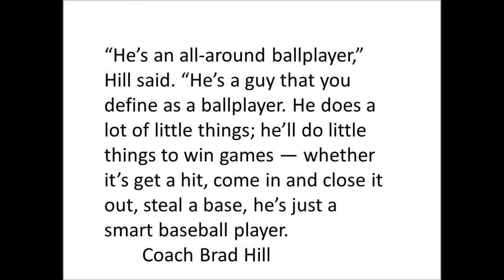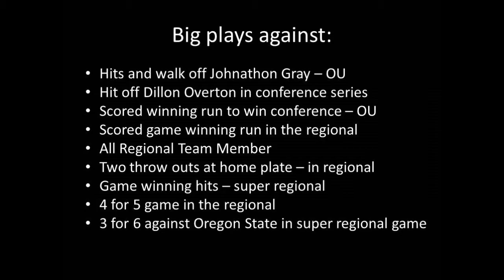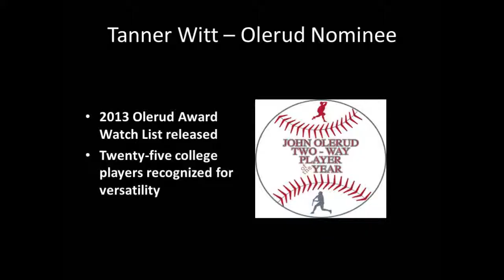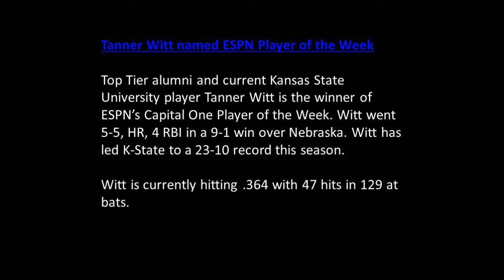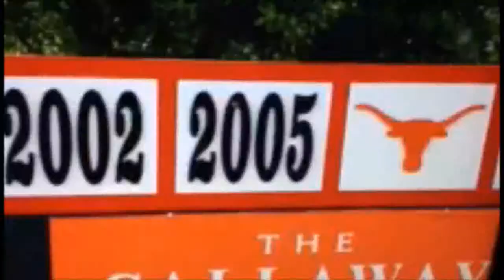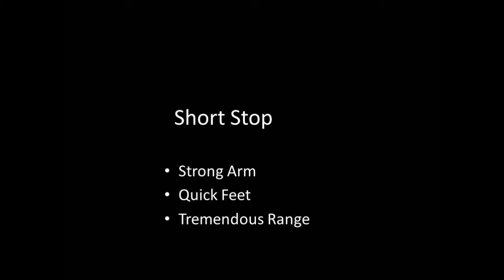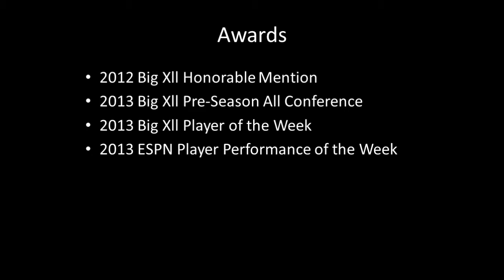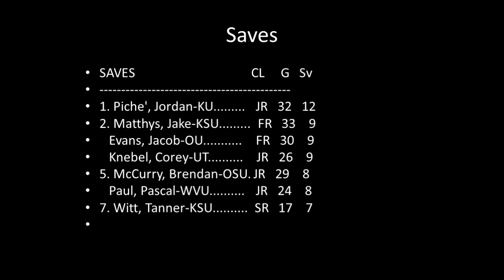Tanner Witt KSU 2013 Baseball Highlights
Tanner Witt KSU Baseball Highlights